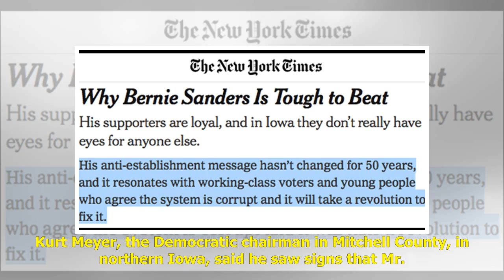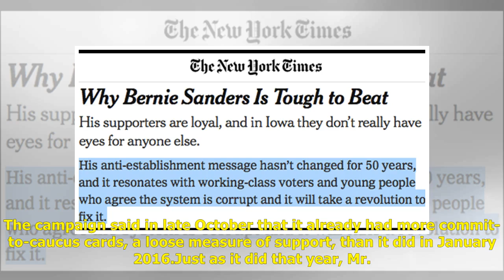Why Bernie Sanders Is Tough to Beat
GARNER, Iowa — Dawn Smallfoot put up a Bernie Sanders sign in her yard after hearing him speak in spring 2015. It’s been there ever since. “Why take it down?” she said on a recent Monday evening, during a break from making calls to potential Sanders ...